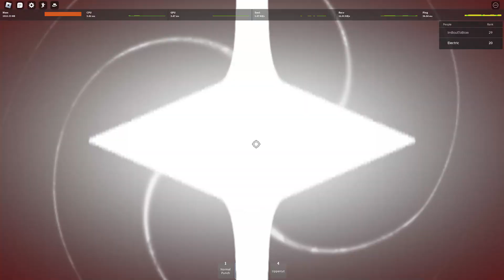Black Flash! Tsb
The game is The strongest battlegrounds.
Landing black flash in ranked/deuls.
Black flash happens when a player lands two crits in a row without taking any damage from any attack.
Roblox user: Electriclazerpro